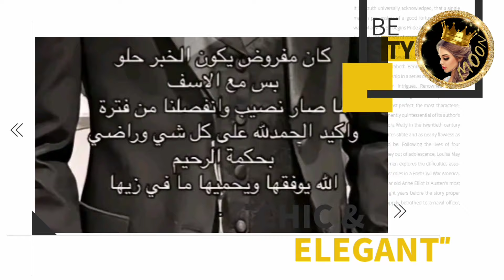انفصال سيلاوي عن حبيبته ألغى خطوبته حفلة عيد ميلاد لين 😍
انفصال سيلاوي عن حبيبته ألغى خطوبته حفلة في بيت لانا ولين 😍